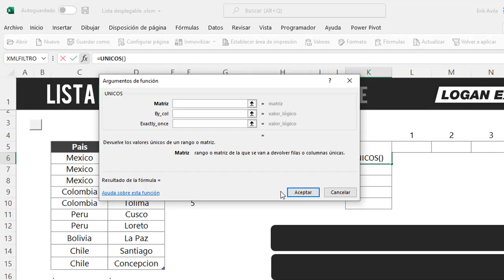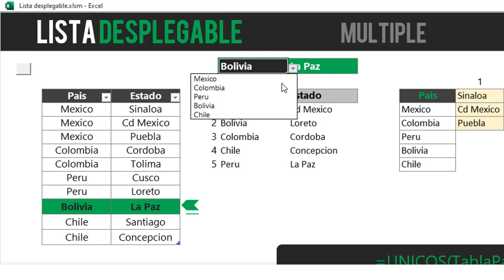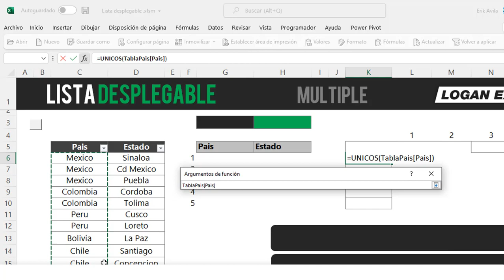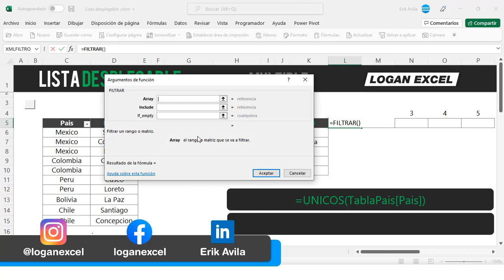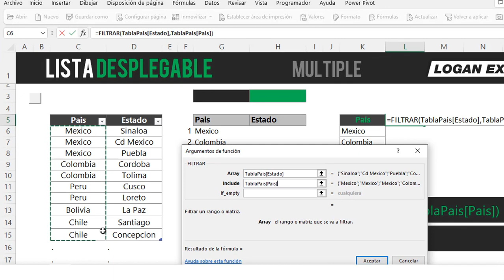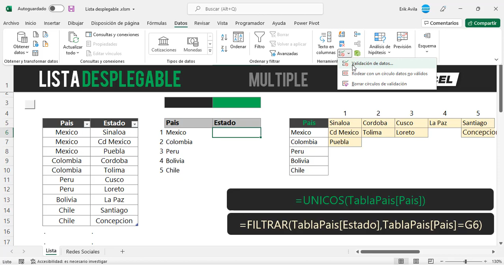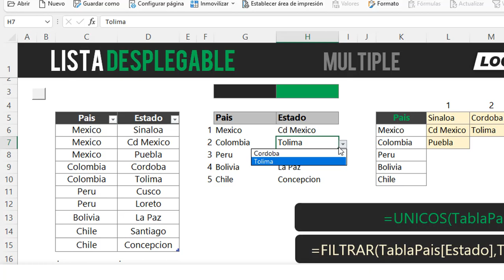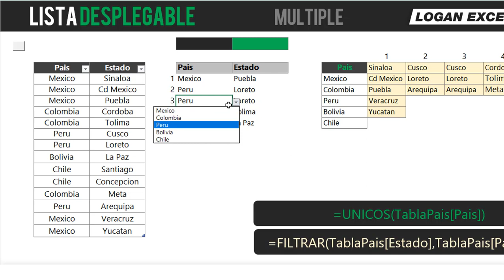✅ Lista Desplegable dinámica con funciones UNICOS y FILTRAR, validación de datos múltiple Excel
🔰 Aprende esta técnica avanzada con las nuevas funciones UNICOS y FILTAR y crea Listas Despegables automáticas para la validación de datos

Vamos a realizar listas desplegables dinámicas, les mostrare como armar desde cero  una lista hasta la opción de agregar nuevos valores y que estos a su vez actualicen dicho listado.

Utilizaremos las nuevas funciones de Excel Únicos y Filtrar y con esto llevar a varios niveles dependiendo su valor cambie el dato de manera automática.